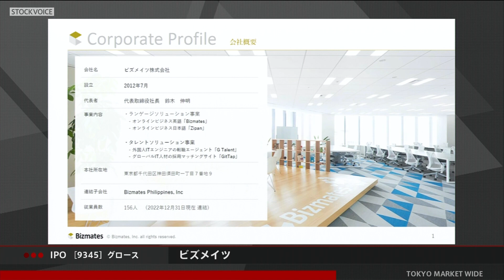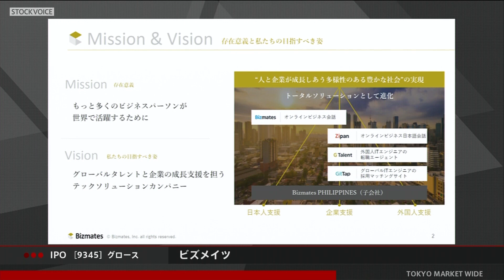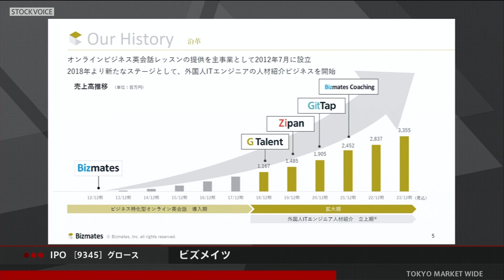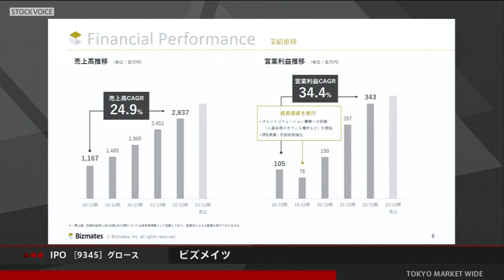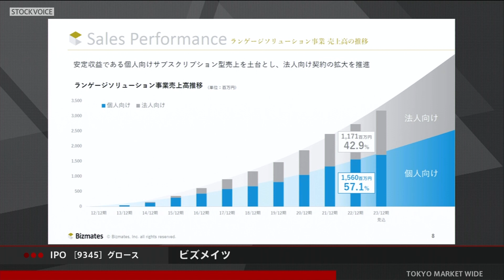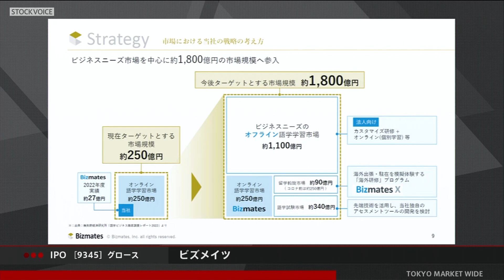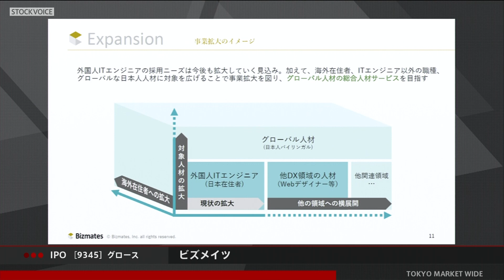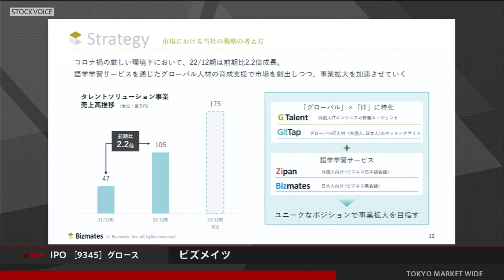ビズメイツ［9345］グロース IPO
2023年03月30日、グロース市場へ新規上場した
ビズメイツ 代表取締役社長 鈴木伸明さんに
東京マーケットワイドへご出演いただき、お話を伺いました。